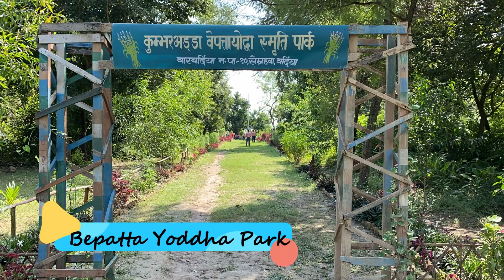Top 5 underrated places to visit in Bardiya || Beautiful bardiya